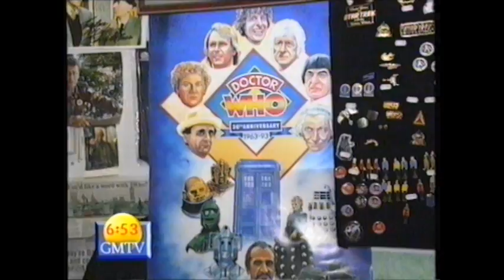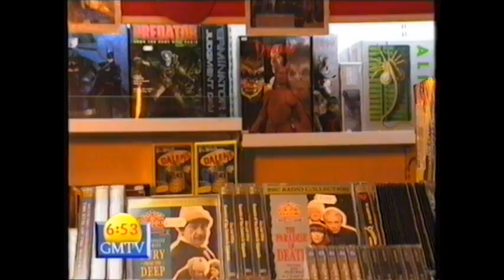GMTV—Steven Spielberg to bring back Doctor Who! (1994)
If anyone can supply me with the exact date for this item, I'd be very grateful.